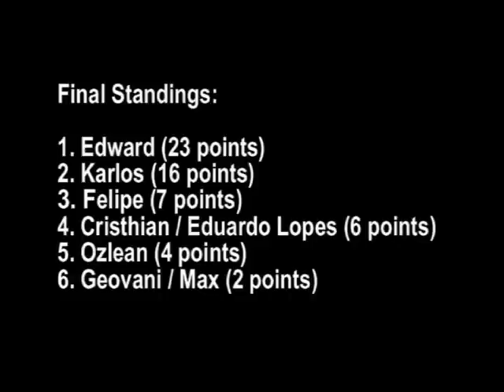10th "Do Além" Video Game Tournament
10. Torneio "Do Além"
15-NOV-2008, Domingo
Cuiabá-MT

Mais um embate titânico com momentos memoráveis, como mostram as imagens!
Jogos disputados:
1. Gran Turismo 4 (Playstation 2)
2. Guitar Hero (Playstation 2)
3. Tennis (Atari 2600)
4. Bio-Ship Paladin (Mega Drive)
5. King of the Monsters 2 (Mega Drive)
6. F-Zero (SNES)
7. Zaxxon's Motherbase 2000 (Sega 32X)
8. Teenage Mutant Ninja Turtles - Tournament Fighters (Mega Drive)
9. Paperboy (Master System)
10. Asteroids (Atari 2600)
11. Virtua Fighter 3tb (Dreamcast)

10th "Do Além" Video Game Tournament!